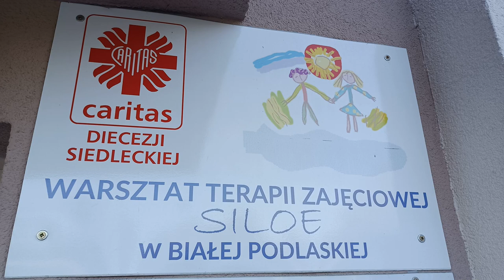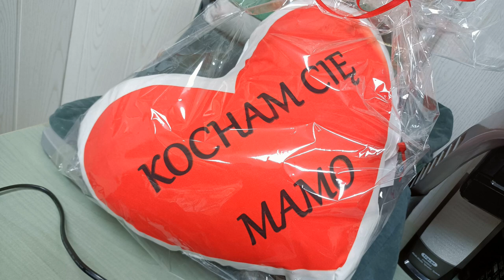Warsztat Terapii Zajęciowej Caritas Diecezji Siedleckiej SILOE zaprosił na dzień otwarty|Radio Biper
20 kwietnia w Warsztacie Terapii Zajęciowej Caritas Diecezji Siedleckiej SILOE przy ul. Prostej 35 w Białej Podlaskiej odbył się dzień otwarty, podczas którego placówka zaprezentowała swoje pracownie i ofertę skierowaną do osób z niepełnosprawnościami.